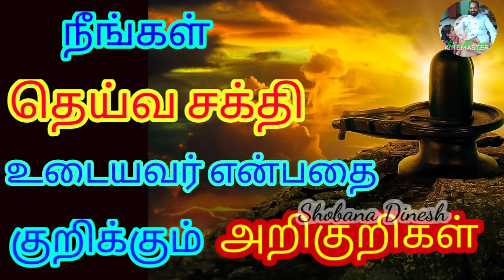நீங்கள் தெய்வீக சக்தி உடையவர் என்பதை உணர்த்தும் 2 அறிகுறிகள் | தெய்வீகசக்தி இருப்பதன் 2 அடையாளங்கள்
நீங்கள் தெய்வீக சக்தி உடையவர் என்பதை உணர்த்தும் 2 அறிகுறிகள்
நீங்கள் தெய்வ சக்தி உடையவர் என்பதை உணர்தும் அறிகுறிகள் | How to identify your power | நீங்கள் தெய்வ சக்தி உடைய மனிதர் என்பதற்கு அறிகுறிகள் | தெய்வ சக்தி விலகுமா | வீட்டிற்குள் தெய்வ சக்தி நுழைய செய்ய வேண்டியவை | உங்களுக்குள் தெய்வீக தெய்வ சக்தி இருப்பதன் அடையாளங்கள் | சாமி கும்பிடும் போது கண்ணீர் வரூவது ஏன் தெரியுமா ? | தெய்வ வசிய திலகம் | தெய்வம் அருள் சக்தி கிடைக்க ,தெய்வம் நம்மிடம் பேச , நாம் கடைப்பிடிக்கும் முக்கிய விதிமுறைகள் | தெய்வ சக்தி விலகாமல் இருக்க.நிரந்தரமாக தெய்வம் குறி சொல்ல | உங்களிடம் தெய்வ சக்தி உள்ளது என்பதை எப்படி கண்டறிவது | கனவில் கடவுளை கண்டால் என்ன பலன் | கனவில் கடவுள் வந்தால் என்ன பலன்? | உங்கள் கனவில் கோவில், கடவுள் வந்தால் என்ன அர்த்தம் தெரியுமா ? | உங்கள் கனவில் எந்த கடவுள் வந்தால் என்ன அர்த்தம் தெரியுமா? | உங்கள் கனவில் தெய்வம் வந்தால் என்ன பலன் | உங்கள் கனவில் கடவுள், கோவில் வந்தால் என்ன அர்த்தம் தெரியுமா ? | உங்களது கனவில் இறைவன் தோன்றினால் என்ன பலன் என்று உங்களுக்கு தெரியுமா? | கனவில் கடவுள் வந்தால் | கனவில் எந்த கடவுள் வந்தால் என்ன பலன் | தூங்கும் போது கனவில் கடவுள் வந்தால் என்ன நடக்கும் தெரியுமா ? கனவு காண்பதை பற்றிய சுவாரசியமான தகவல் | கடவுள் கனவில் வந்தால் என்ன பலன்? எதைக் குறிக்கிறது? | கனவு பலன்கள் | கனவில் கடவுள் சிலை வந்தால் என்ன பலன் | கனவில் கடவுள் சிலை வந்தால் | கனவில் யானை வந்தால் என்ன பலன் | கனவில் கோவில் வந்தால் | கனவில் கோவில் வந்தால் என்ன பலன் | சிவலிங்கம் கனவில் வந்தால் | பிள்ளையார் கனவில் வந்தால் | கனவில் கோவில் கோபுரம் வந்தால் | அம்பாள் கனவில் வந்தால் | விஷ்ணு கனவில் வந்தால் | ஏசு கனவில் வந்தால் | விநாயகர் கனவில் வந்தால் | அய்யனார் கனவில் வந்தால் | ஏழுமலையான் கனவில் வந்தால் | பெருமாள் கனவில் வந்தால் | God in Dreams | Bhagwan Dream | Lord Shiva in Dreams | Anmiga Dharisanam | Kanavil Kaduvul Vanthal | தெய்வசக்தி | கனவில்கடவுள் | கோவில் | தியானம் | தெய்வ சக்தி | தெய்வ சக்தி உள்ளவர்கள் | தெய்வ சக்தி உடையவர்கள் | தெய்வ சக்தி பெற | தெய்வ சக்தி அதிகரிக்க | தெய்வ சக்தி வீட்டில் வர | தெய்வ சக்தி | வீட்டில் தெய்வ சக்தி அதிகரிக்க | வீட்டிற்குள் தெய்வ சக்தி நுழைய | ஆன்மிக அறிகுறிகள் | நீங்கள் தெய்வ சக்தி உடையவர் என்பதை உணர்தும் அறிகுறிகள் | உங்களுக்குள் இருக்கும் தெய்வ சக்தி. அதை இவ்வாறு உணர்ந்து கொள்ளுங்கள் | நீங்கள் தெய்வசக்தி உடையவர் என்பதை உணர்த்தும் 8 அறிகுறிகள்| 8 signs shows you are Spiritually Gifted | தெய்வ சக்தி அதிகரிக்க | இதை செய்தால் தெய்வ சக்தி நம் வீட்டிற்குள் வரும் To enter the power of God into the house | இந்த அறிகுறிகள் இருந்தால் நீங்கள் தெய்வ சக்தி உடையவர் | தெய்வ சக்தி உள்ளவர்கள் கடைபிடிக்க வேண்டியவை | தெய்வ சக்தி உடையவரா நிங்கள் கண்டறிய ஐந்து அறிகுறிகள் | 5 Symptoms of Spiritually Gifted | இந்த அறிகுறி உங்களுக்கு உள்ளதா ? உங்களுக்கு தெய்வ சக்தி உள்ளது என்பதை உணர்த்தும் |தியானம் | கோபுர தரிசனம் | கோபுர தரிசனம் கோடி புண்ணியம் என கூறுவது ஏன் | காலையில் கோபுர தரிசனம் சுப்பர பாதம் | கோபுர தரிசனம் - பார்த்தாலே கோடி புண்ணியம் | கோபுர தரிசனம் ஏன் செய்ய வேண்டும் | கோபுர தரிசனம் வறுமை போக்கும் | கோவிலில் தரிசனம் எப்படி அமைய வேண்டும் | கோபுர தரிசனத்தின் மாண்பும் மகத்துவமும் - ஆன்மீக நேரம் | How to worship Gopuram | கோபுர கலசத்தின் ரகசியமும் அதன் விஞ்ஞான அறிவாற்றலும் | Gopura Dharisanam | gopura darisanam in tamil | கோபுரதரிசனம் | GopuraDharisanam | கோயில் | கலசம் | கலசங்கள் | koil | kovil | ஆலய தரிசனம் | aalaya dharisanam |ஓம் நம சிவாய | சிவாய நம | Shivan | Shiva | Lord Shiva| சிவன் | ஈசன்| சிவன் வழிபாடு | sivan | சிவபெருமான் | கோயில் | கோவில் | kalasam | கோவில் | koil | kovil | சிவபெருமான் வழிபாடு | சிவன் | ஈசன் | சிவபெருமான் | சிவா | சிவ வழிபாடு | சிவ பூஜை | சிவ சிவ | ஓம் நமஹ சிவாய | சிவன் ரகசியங்கள் | சிவன் கோவில் | Om namah shivaya